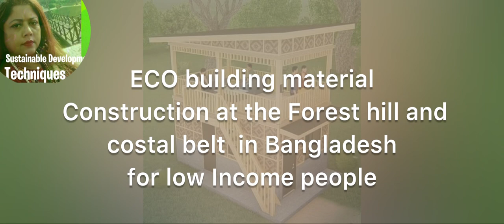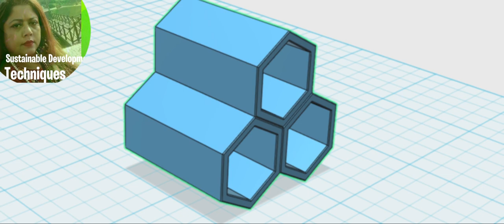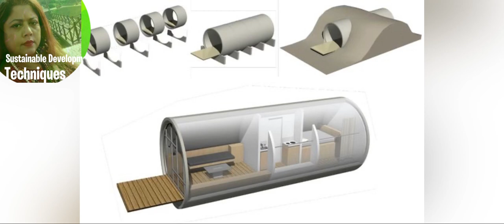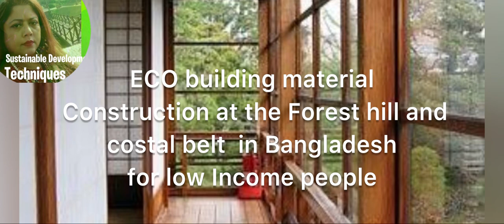How to develop earthquake and climate resilient ecological building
How to develop earthquake and climate resilient ecological building at the all over Bangladesh.
Smart farming has many benefits: better energy & water management optimized production. The Solar Impulse Foundation is looking for new sustainable farming solutions, join us! No more talking. Help us take action now.
SDGS Ecosystem and Global village Master Project name "GreenArc-GetRich"

Time:
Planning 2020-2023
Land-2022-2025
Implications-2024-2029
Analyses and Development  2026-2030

Nature of Project - New project based on the Country's Local and Global Goals.

Implementation strategy :
Authorities With the help of Government Authorities Implemented by Private Organisations, Companies, associations, etc, and direct engagement of the roots community.

Target employment of 1.29 million employees and earn 1500 Core BDT per year after completion of the project.

Project development time is 3-5 years and launching time is 2-3 years.

ARD already selected Land not purchased and prepared executive steps of development, project, and fund management with smart    Product Promotion and community funding  Mechanism or the SDG2030-Eco System Global Village project including  Commodity and Cultural exchange ecosystem.

Which Includes
ECO City-Village- Farm-micro SME Rural  economic zones with ECO tourism and Disaster resilient building and waste Management projects

The project includes Smart ICT function like
More food software
More crop Software
More fish Software
Water quality detraction
Waste recycling App
Entrepreneurs App
RURAL Hatt App
Village Fair
Family Shop
Social Network app installation.

***Currently Need partnership and stakeholders engagement.